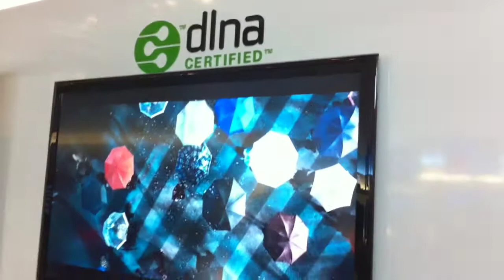Windows 7 telefoon met top Dnla koppeling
Mooie manier om video en foto's van een mobieltje te laten vliegen naar een groot scherm via dnla. Cool interface!